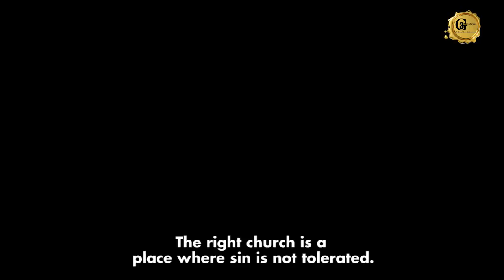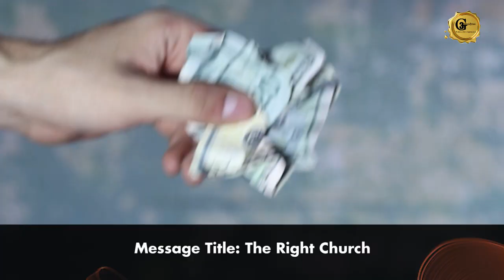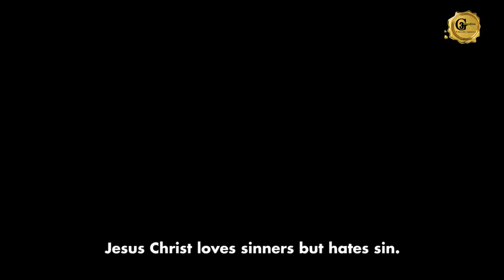HOW DO YOU KNOW YOU ARE IN THE RIGHT CHURCH?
-Are you looking for a church to fellowship at?
-What criteria are you using to look for that place?
-Do you find yourself in a place you call church, how then will you know that it is the right church of God?

If you have been struggling in this regard, then this sermon by Prophet Cedric will help you to discover the answer to this vital topic.